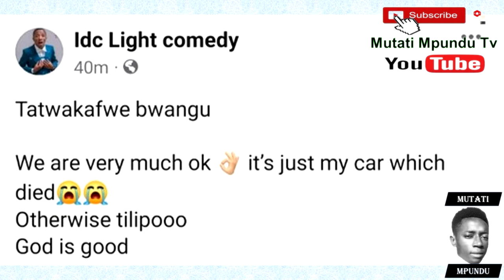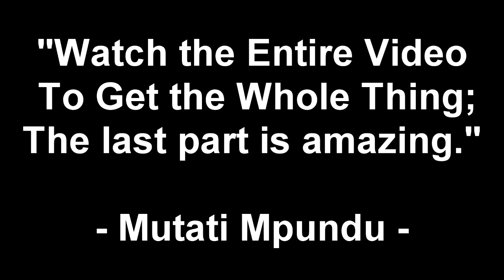Ndine Emma & IDC Light Comedy Survive Road Accident! “Glory Be to God” Watch This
Ndine Emma & IDC Survive Road Accident! “Glory Be to God” Watch This NdineEmma